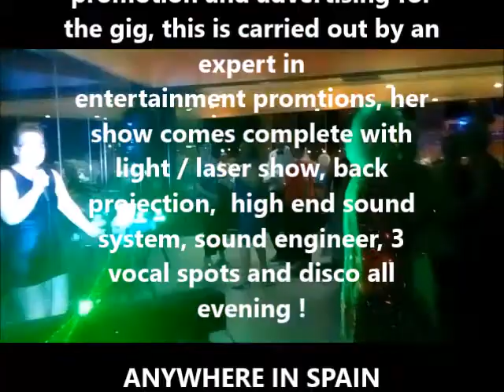Singers in albox, almeria, mojacar, vera, benidorm, mazzaron, spain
STUFF PAYING SINGERS 60 EUROS TO SING TO SIX PEOPLE, BO. CKS TO SINGERS WHO CHURN OUT THE SAME OLD BALLADS , BLAH BLAH BLAH ! NO NO NO !!!,
DO YOU WANT YOUR VENUE FILLED BY AN EXPERT ?
DO YOU YOU WANT YOUR VENUE TO BE 'THE PLACE' ?
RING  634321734